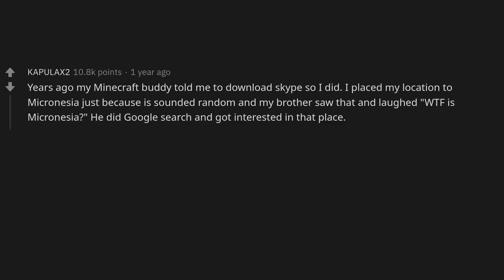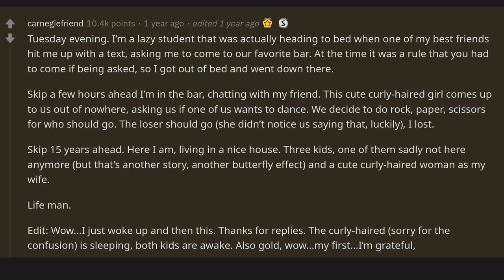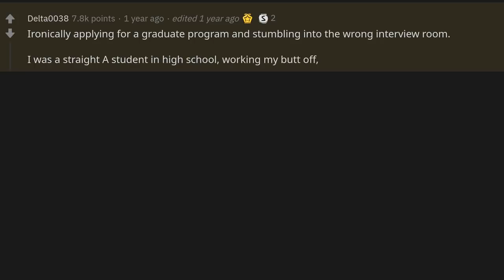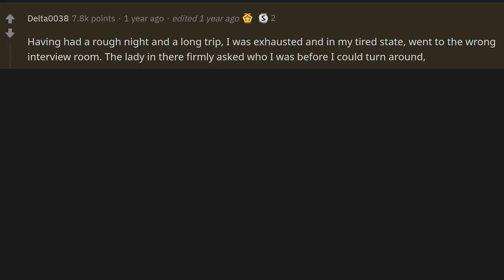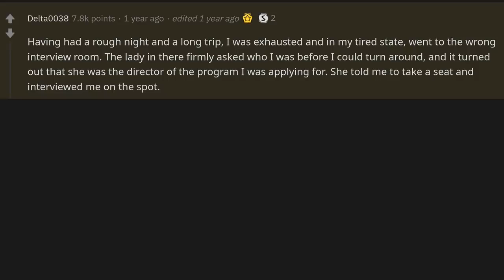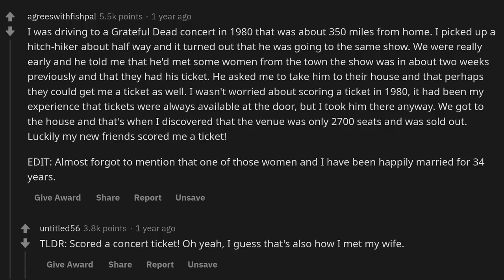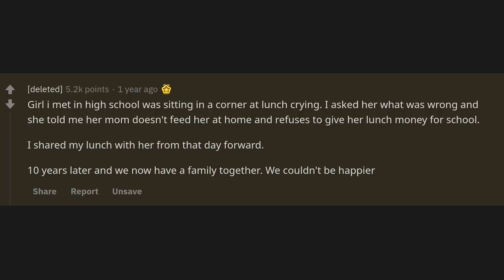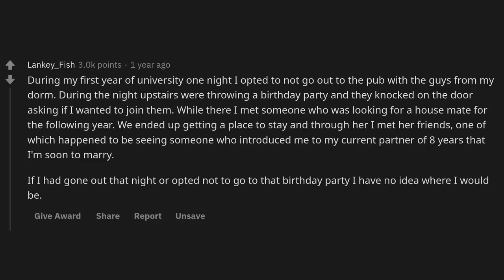What is the "butterfly effect" event of your life? - (r/AskReddit)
~ Sir Reddit